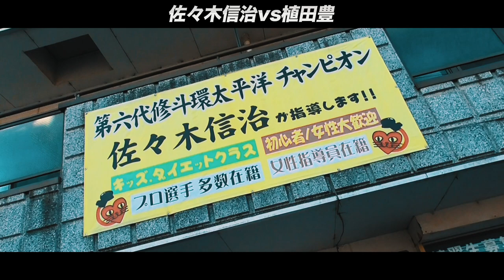2021 2/7 BODYMAKERpresents GLADIATOR 013 in OSAKA Trailer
2021年2月7日（sun）176boxにてBODYMAKERpresents
「GLADIATOR 013」
の開催が決定しました。
新型コロナウイルス流行により2020年2/23 012大会以降の開催を全て中止し、情勢を注視し開催の機会を検討して参りましたがこの度約1年振りの開催が決定。コロナウイルスに対する万全の対策を整え開催致します。

■第1試合
GLADIATORライト級暫定王座決定戦 5分3R
佐々木信治（総合格闘技道場BURST/元修斗環太平洋ライト級王者）
vs

■第2試合
セミファイナル１
GLADIATORバンタム級タイトルマッチ 5分3R
竹本啓哉（ALIVE/第5代GLADIATORバンタム級王者）
vs
清水俊一（宇留野道場/挑戦者）

■第3試合
セミファイナル２
GLADIATORフェザー級タイトルマッチ 5分3R
MIKE（M3AFIT/第2代GLADIATORフェザー級王者）
vs
原口 央（BRAVE/挑戦者）

■第4試合
バンタム級 5分2R
NavE（N★TRUST/第3代GLADIATORフライ級王者）
vs
藤田健吾（総合格闘技道場Reliable）

■第5試合
ライトフライ級 5分2R
いちょう”Snufkin”ともなが（総合格闘技道場コブラ会）
vs
ウレタ・チェステル（brotherfoot team KZT/フィリピン）

■第6試合
ライト級 5分2R
國頭 武（総合格闘技道場BURST）
vs
天草ストロンガー四郎（チームソフトコンタクト）

■第7試合
ウェルター級 5分2R
石田拓穂（総合格闘技道場Reliable）
vs
鈴木一史（リバーサルジム新宿Me,We/WARDOGライト級王者）

■第8試合
坪内一将（総合格闘技道場コブラ会）
vs
植木新（宇留野道場）

■第9試合
フェザー級 5分2R
上田祐樹（総合格闘技道場Reliable）
vs
延命そら（総合格闘技スタジオSTYLE）

■第10試合
フライ級 5分2R
N.O.V（NOMAD EnjoyGym/WARDOGストロー級王者）
vs
木村旬志（ゼロ戦クラブ）

■第11試合
上嶋佑紀（BRAVE）
vs
ゆうと（OSC/WARDOGバンタム級王者）

■オープニングファイト
ライト級 5分1R
西川直樹（N★TRUST）
vs
ヒロシ（brotherfoot team KZT）

【大会概要】

■開催名：BODYMAKERpresents
GLADIATOR 013 in OSAKA

■日時：2021年2月7日（日） 開場/13:00 開始/14:00予定

■会場：176box
〒561-0831 大阪府豊中市庄内東町5丁目7−25

VIP\20000円
SRS\15,000円
RS\10000円
S\8,000円
※当日1000円up
※未就学児は保護者膝上に限り無料

[Pコード 847-939]
セブンイレブン/ファミリーマート/出場選手・所属ジム等

【新型コロナウイルス感染防止対策によるお客様へのご協力とお願い】

※新型コロナウイルスの感染拡大の状況によっては開催中止になる事もございます。

■以下の事項に該当する場合は、ご来場をお控えください。

・体調不良者(37.5 度以上の熱のある方、咳・熱・全身倦怠感・咽頭痛・味覚障害・嗅覚障害等の症状のある方)
過去2週間以内に新型コロナウイルス感染症陽性とされた方との濃厚接触がある方
または政府から入国制限、入国後の観察期間を必要とされている国・地域への訪問歴や当該在住者との濃厚接触がある方

・必ずマスクを持参し、ご着用ください。マスク非着用の方の入場を禁止します。また、会場内でマスクを外して観戦される事を禁止します。場合によっては退場頂く事もございます。

・こまめな手洗い、うがい、アルコール等による手指消毒を行ってください。

・参加者、スタッフとの距離を確保してください。（障がい者の誘導や介助を行う場合を除く）

・感染防止のために主催者が決めたその他の措置を遵守し、主催者の指示に従ってください。

・イベント終了後2週間以内に新型コロナウイルス感染症を発症した場合は、主催者に対して速やかに濃厚接触者の有無について報告してください。

・来場者観戦フォームにご登録頂き、当日受付にて登録メールを必ずご提示下さい。

・ご入場の際はお客様同士の間隔を空けてお並び下さい。

・入場時、スタッフより検温を実施させて頂きますので御協力お願い致します。。合わせて手指のアルコール消毒剤も設置しておりますので消毒をお願い致します。

・飛沫感染防止の為、声を出しての応援は禁止とさせていただきます。手拍子や拍手でお願い致します。
場合によっては退場頂くこともございます。

・紙テープ等の使用を禁止いたします。

・大会終了後は東西南北ブロックで規制退場を実施いたしますのでスタッフのご指示に従ってください。

・ゴミが出ない様に御協力お願い致します。また、ゴミは各自必ずお持ち帰り下さい。

・大会終了後はロビーや外で選手、関係者の出待ちは行わず、速やかにご退場ください。

・上記禁止事項を守られない方、その他選手や他のお客様のご迷惑となるような行為をされた場合は、退場をお願いすることもございます。その場合はチケット代金は返金致しかねます。何卒ご理解とご協力の程、よろしくお願い致します。